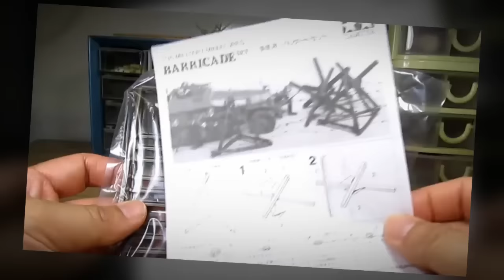Building Tamiya Barricade Set. From Start to Finish. Part 7 Operation Overlord.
English subtitles are available. This is part 7 of Operation Overlord diorama. Building Tamiya Barricade Set from start to finish and a home-made log obstacle as well.